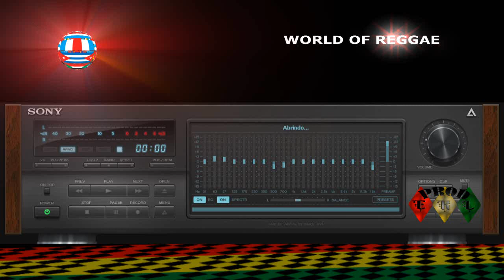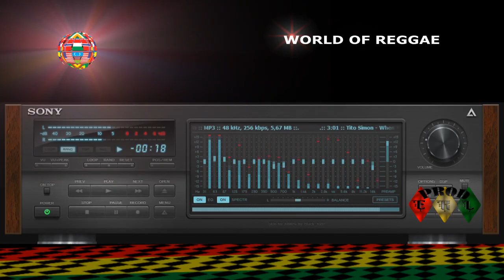Tito Simon🚦When The Heat It On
e.r.l Prod.